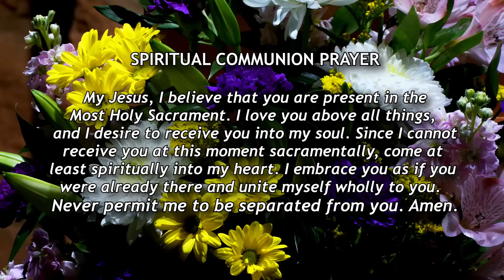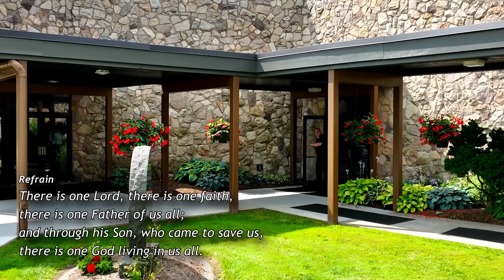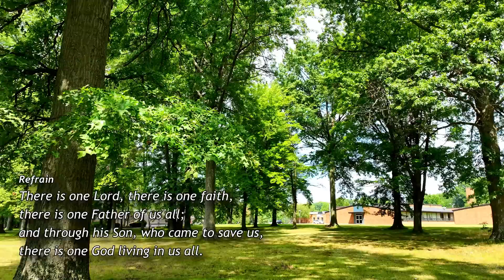Church of Notre Dame Sunday Mass – August 6, 2023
Join us for the Transfiguration of the Lord mass, celebrated by Fr. Richard Allen and Deacon Frank Hannah. Today's reader is Kathy Higgins.  Music by the ND Folk Group and instrumental by Jeanne Cotter.